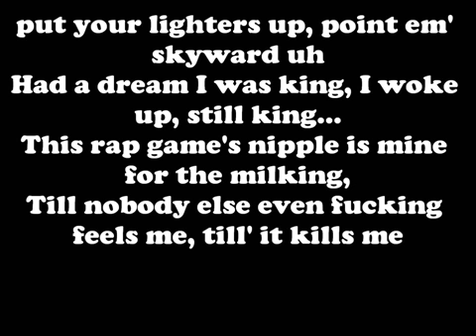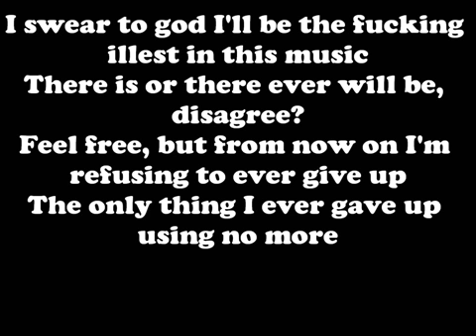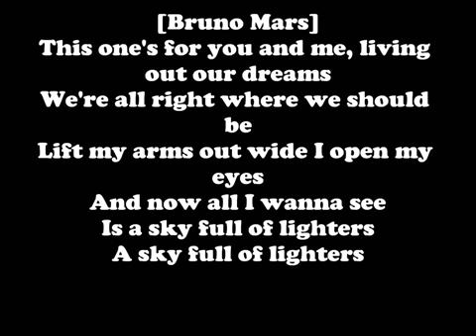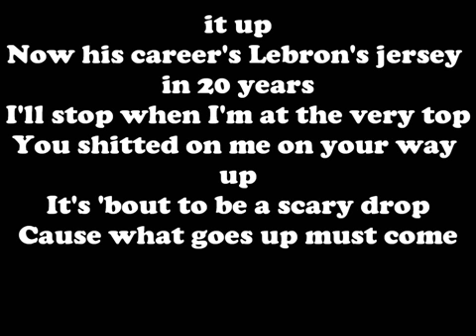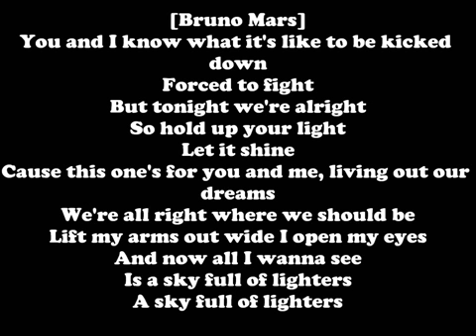Bad Meets Evil ft Bruno Mars Lighters Lyrics HD